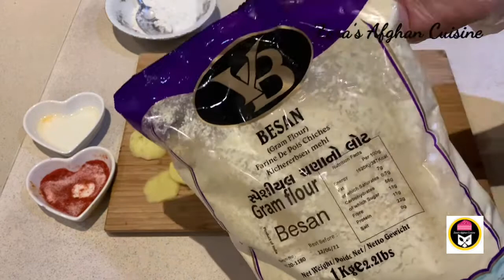Crispy Potatoes | Quick and Easy Tea time snacks 5 minutes snacks recipes for New Years 2021 Party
Tea time snack recipe, Quick snacks ideas
Dear friends in this video I show how to make quick snacks with less ingredients and easy method .